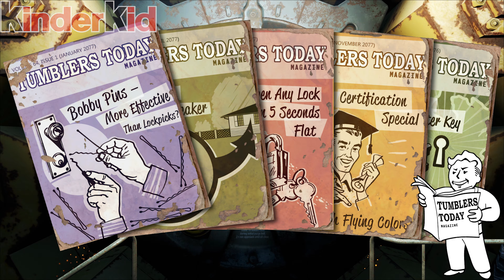fallout 4 tumblers today magazine locations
Background
Tumblers Today is a magazine containing information about the art of lockpicking or rather information of the latest in mechanical locks found in safes, footlockers and doors.

Characteristics
Gives you a level of the Tumblers Today perk which gives a bonus to lockpicking, translating to a wider "sweet spot" when picking locks. This perk can be stacked up to five times.